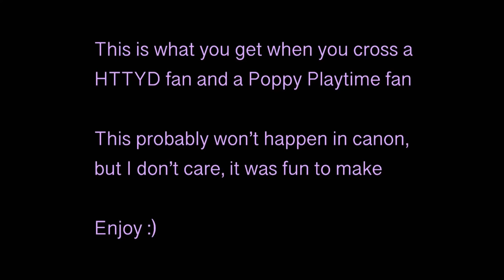Finding Huggy after his fall (Poppy Playtime STORYBOARD CONCEPT) (HTTYD Parody)